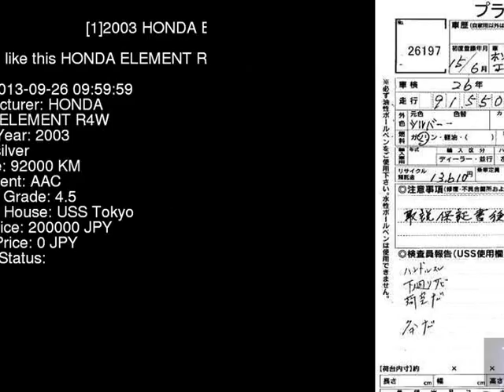2003 HONDA ELEMENT R4W YH2 - Japanese Used Car For Sale Japan Auction Import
2003 HONDA ELEMENT R4W YH2 - Japanese Used Car For Sale Japan Auction Import YH2,HONDA,ELEMENT,R4W,USS Tokyo,jdmvip,vip,jdm,cars,japan,jdmvip.com,japanesecars,usedcars Japanese Used JDM Car For Sale At Auction in Japan for Import